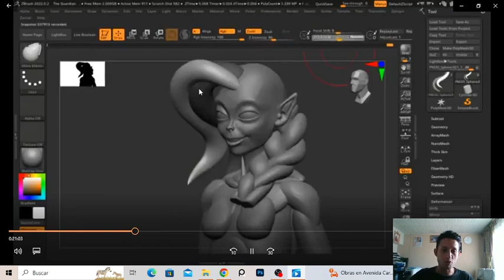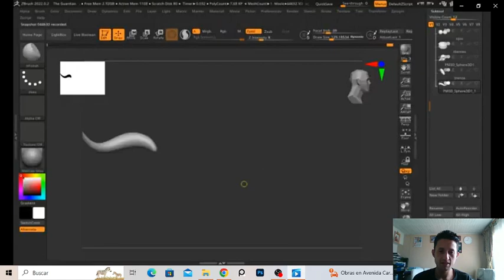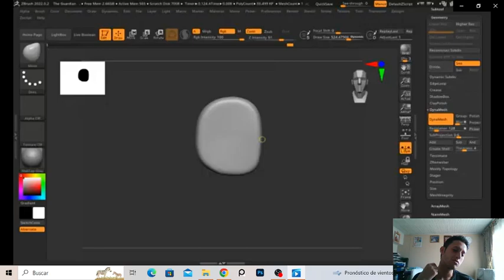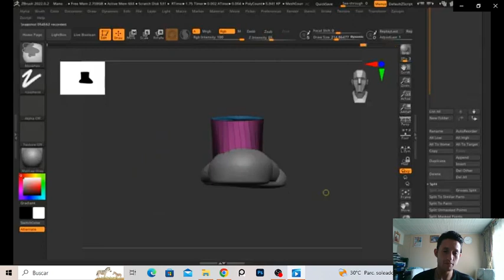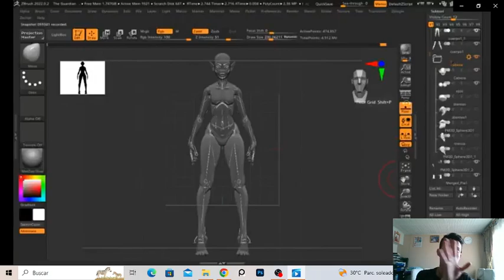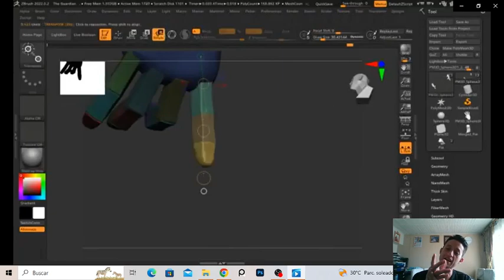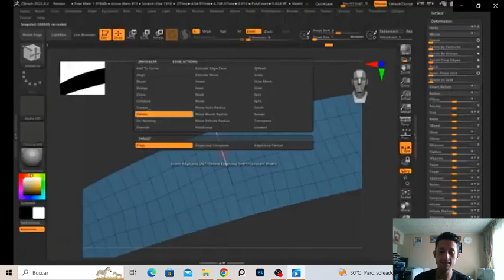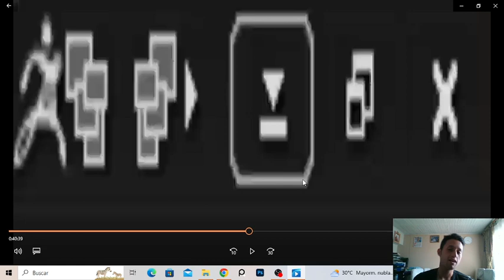Como fue el proceso de escultura de la Guardiana - Zbrush "Part 2"